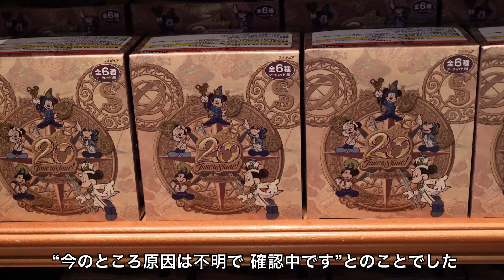公式アプリでは「在庫なし」表記なのに、ディズニーシーにはある?! ディズニーシー20周年のフィギュア、アプリと実際の店舗在庫(エンポーリオ）にズレあり。11月1日発売グッズ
ディズニーシー20周年を記念して11月1日に発売されたフィギュア6種のセット。11月3日20時現在、ディズニーリゾートの公式アプリでは「×」（在庫なし）表記なのに、実際にはエンポーリオで販売されていました。一体何が起きているのでしょうか。

ディズニーシーに来園予定がある方に、ぜひご覧いただきたい内容です。

＊新型コロナウイルスの感染対策は十分に行い、他のゲストとの距離を保ちながら撮影しています
＊動画の音楽は、Epidemic Soundを利用しています